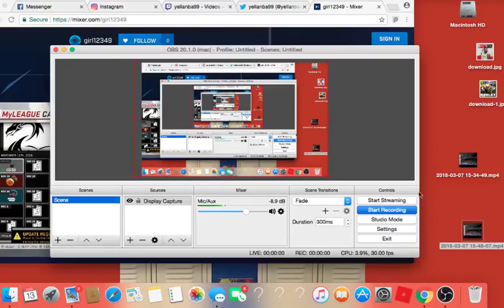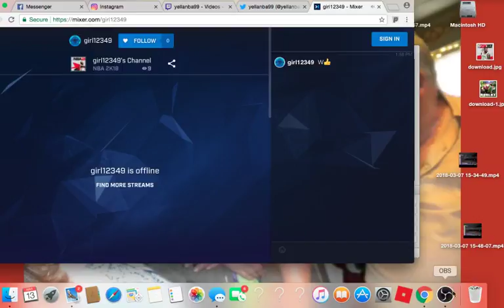NBA 2K18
New season of MY LEAGUE